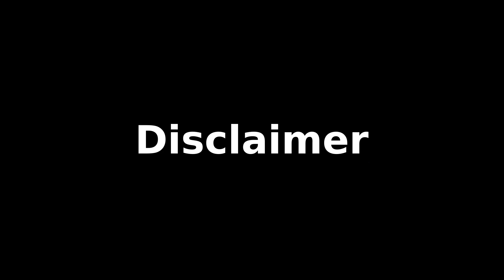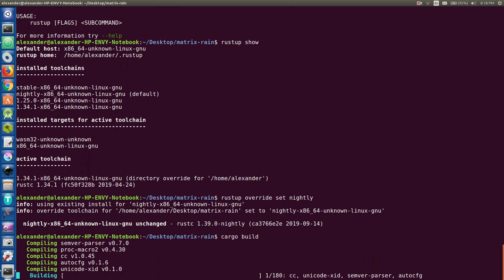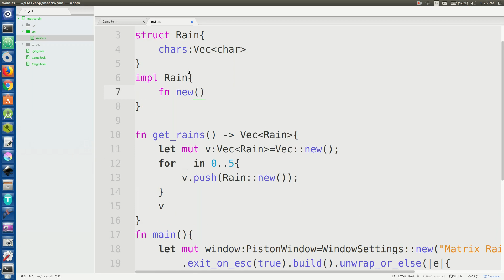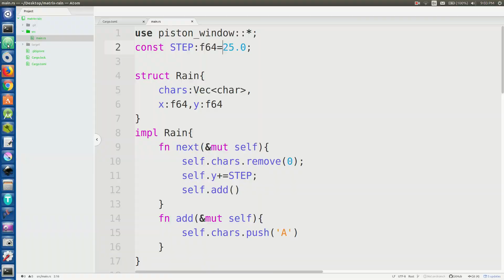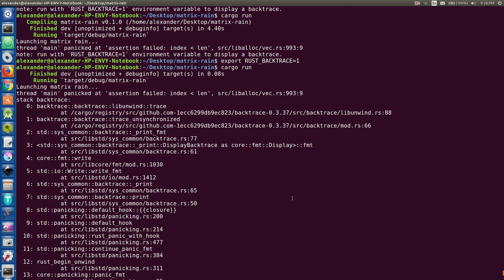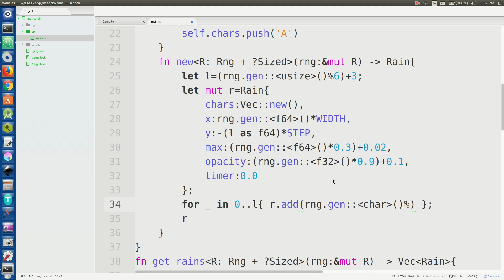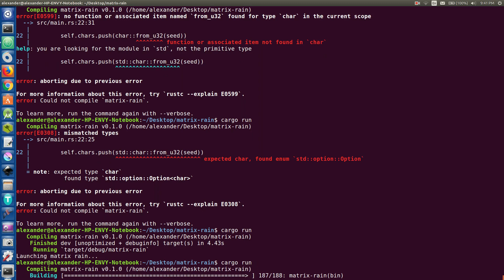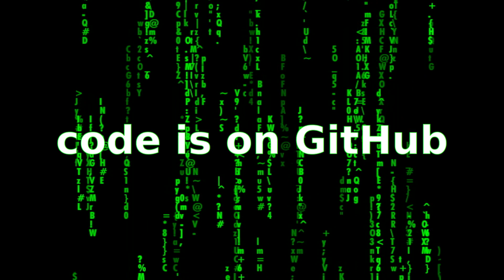Matrix Rain Effect in Rust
Ever seen the matrix? Watch until the end of the video to see my implementation of the rain effect in Rust!